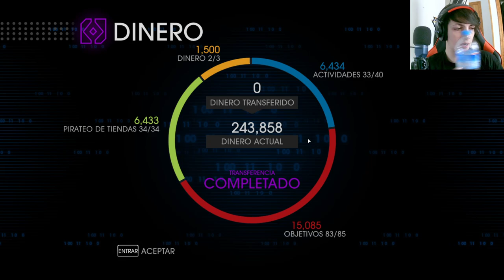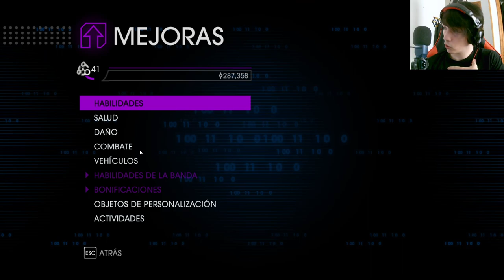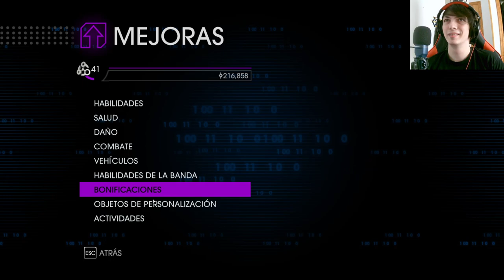Saints Row IV: ¡Descubre todos los coleccionables en este épico capítulo de la serie!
Embárcate en una emocionante búsqueda en Saints Row IV mientras nuestros héroes se aventuran por el mapa en busca de todos los coleccionables ocultos. ¡Descubre secretos, desbloquea recompensas y domina la ciudad en este capítulo lleno de acción y exploración!